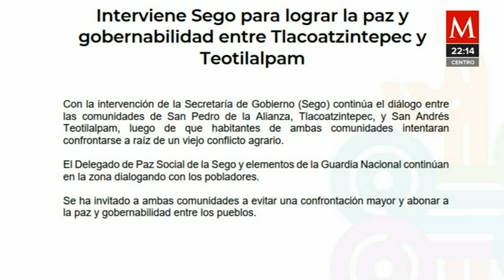Pobladores de San Andrés Teotilálpam, Oaxaca amarran a guardias nacionales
AzucenaALas10 | En San Andrés Teotilálpam, Oaxaca, al menos cuatro guardias nacionales y el delegado regional, se encuentran retenidos por habitantes quienes exigen una mesa de diálogo para resolver un problema agrario… los habitantes los tienen amarrados